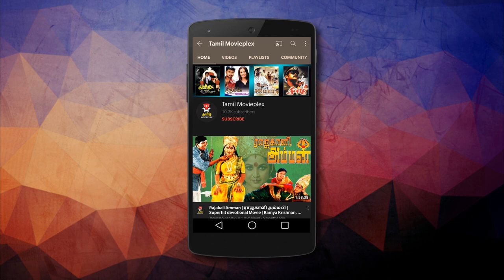Ramanujanukku TB aaahh ?? | இராமானுஜன் | Tamil Movie Scene | Abhinay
Ramanujan is a 2014 biographical film based on the life of Indian mathematician Srinivasa Ramanujan (சீனிவாச இராமானுஜன்) . The film, written and directed by Gnana Rajasekaran.

Producer : Srivatsan Nadathur, Sushant Desai, Sharanyan Nadathur, Sindhu Rajasekaran
Written by: Gnana Rajasekaran
Release date: 11 July 2014
Starring:
Abhinay Vaddi as Srinivasa Ramanujan
Suhasini Maniratnam as Komalatammal ( Srinivasa Ramanujan's Mother[4] )
Bhama as Janaki ( Srinivasa Ramanujan's Wife[5] )
Kevin McGowan as G. H. Hardy
Abbas as Prasanta Chandra Mahalanobis
Anmol as Young Srinivasa Ramanujan
Michael Lieber as John Edensor Littlewood
Richard Walsh as Francis Spring
Sharath Babu as Diwan Bahadur R. Ramachandra Rao I. C. S.
Radha Ravi as Prof. Singaravelu Mudaliar
Madhan Bob as Prof. Krishna Shastri
Y. G. Mahendran as S. Narayana Iyer
Manobala as Krishna Rao
Nizhalgal Ravi as Srinivasa Raghavan
Satish Kumar as Anandhu
Thalaivasal Vijay as Sathiyapriya Rayar
Manibharathi as Krishnan
Delhi Ganesh
Raja Krishnamoorthy as Seshu Iyer
T. P. Gajendran as T. Namberumal Chetty
Mohan V. Ram
Cloudia Swann as Ms. Bourne
Mike Parish as Doctor Charles
Harsh Naik as Chatterjee
Lizzie Bourne as Ms. Gertrude Hardy